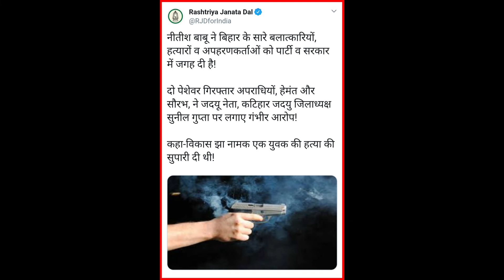जदयू नेता पर हत्या की सुपाड़ी देने के आरोप पर आरजेडी का ट्वीट, ट्वीट से मचा सियासी घमासान